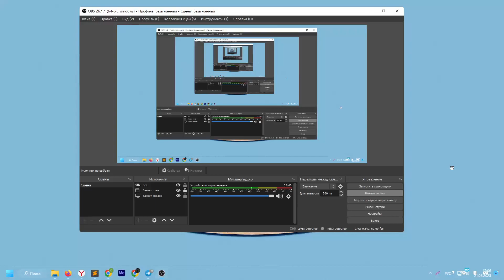3D модель Небольшой сцены с тумбочкой / Small-Interior-Scene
Предложение

Продаю 3D модель Небольшой сцены с тумбочкой по низкой цене.

Описание

Давно не создавал свободно загружаемых моделей, поэтому вот свободно загружаемая сцена… Я буду чаще загружать более свободно загружаемые модели. Наслаждайтесь!

Подробный видеообзор